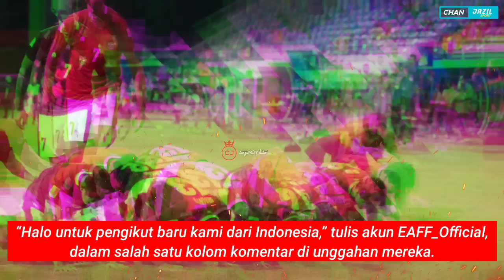🔴 KAGUM KIBARKAN BENDERA MERAH PUTIH! Bukti Kecintaan Besar Kepada Indonesia Sebagai Favorit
Berita Timnas Indonesia Terbaru - Berita Bola Hari Ini

Breaking News Day. Semua senang semua bahagia bagi suporter Indonesia sendiri. Dituntut Mundur dari AFF, Timnas Indonesia Dapat Godaan dari Instagram Resmi EAFF.

Desakan supaya Timnas Indonesia dalam hal ini PSSI mundur dari Federasi Sepakbola Asia Tenggara (AFF) semakin kuat. Pencinta sepakbola Tanah Air banyak yang menyarankan PSSI untuk pindah ke Federasi Sepakbola Asia Timur atau East Asian Footbal Federation (EAFF).

Bahkan netizen asal Indonesia sudah mengikuti akun Instagram resmi EAFF, yakni @EAFF Official. Dalam pantauan Okezone, jumlah followers Instagram EAFF meningkat pesat.

Kamis, 14 Juli 2022, jumlah followers akun di atas masih di bawah 1000. Sekarang, akun tersebut sudah diikuti 4.800 followers atau naik mencapai empat kali lipat!

Tahu mendapat banyak followers baru dari Indonesia, akun @EAFF_Official pun menyampaikan salam kepada netizen Indonesia yang sudah mem-follow mereka.

“Halo untuk pengikut baru kami dari Indonesia,” tulis akun EAFF_Official, dalam salah satu kolom komentar di unggahan mereka.

Apakah ini pertanda EAFF menerima dengan tangan terbuka jika PSSI tertarik pindah ke federasi mereka? Secara gengsi dan kualitas, Timnas Indonesia akan sangat diuntungkan jika pindah ke EAFF.

Sebab, di sana Timnas Indonesia akan ditantang tim-tim mapan Asia Timur seperti Jepang, Korea Selatan, Korea Utara dan China. Sebanyak empat negara di atas merupakan langganan tampil di Piala Dunia.

Tentunya hal yang menguntungkan jika Timnas Indonesia bertemu dengan tim-tim yang levelnya di atas mereka. Selain untuk menimba pengalaman, tentunya guna mendongkrak ranking FIFA.

Sekadar diketahui, ada 10 anggota EAFF. Mereka ialah Jepang, Korea Selatan, Korea Utara, China, Hong Kong, Guam, Taiwan, Mongolia, Kepulauan Mariana Utara dan Makau. Sama seperti AFF, EAFF juga memiliki turnamen regional yang digelar tiap dua tahun sekali, yakni EAFF Football Championship.

EAFF Football Championhip 2022 bakal digelar pada 19 hingga 27 Juli 2022. Sebanyak lima tim akan tampil di babak terakhir, yakni Jepang, Korea Selatan, China, Taiwan dan Hong Kong.